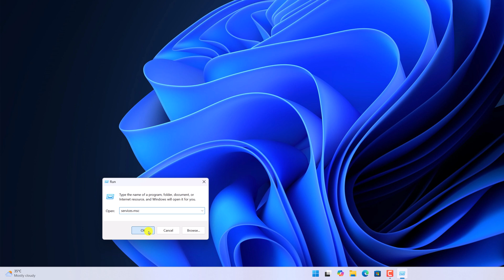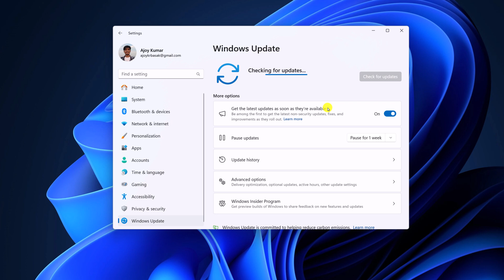How to Fix Windows Search Bar is Missing on Windows 11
In this video, we are going to learn how to fix the missing Windows search bar in Windows 11. If the Windows search bar is missing from your taskbar, you can follow these troubleshooting methods to fix it.

If none of the methods work, then you can read our full guide: